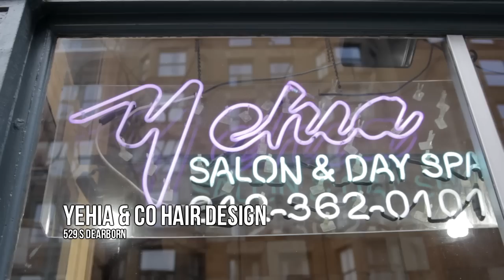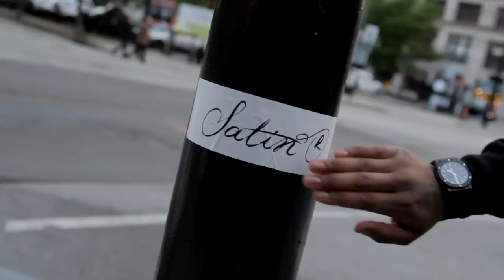What is Satin Reserved?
Ayman Eldabli a Chicago hair specialist and creator of Satin Reserved, sits down to explain just what this protective headwear
line is.

Satin Reserved was established in 2012 by Chicago hair specialist Ayman Eldabli. Creating a headwear line that could protect your hair while still making a fashion statement is what inspired its
unique design of fine denim, exotic materials, and a pure satin lining.

Are you Reserved?